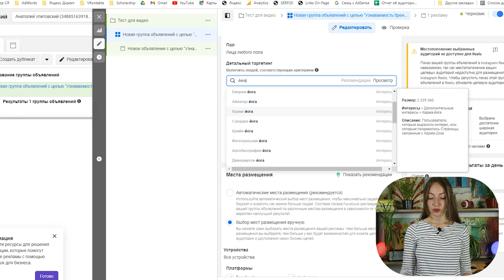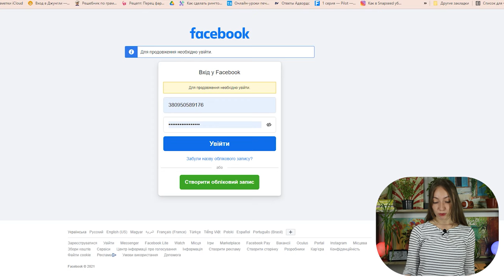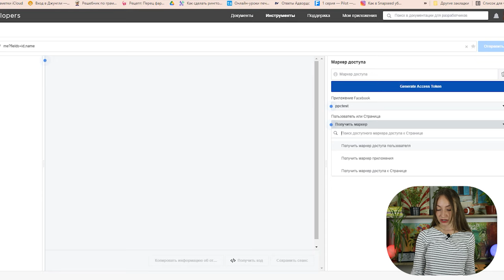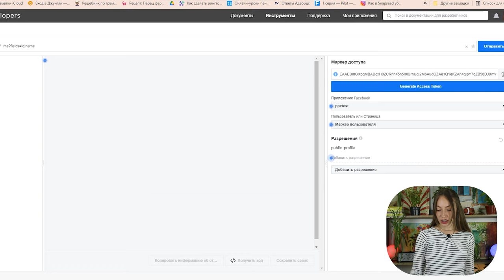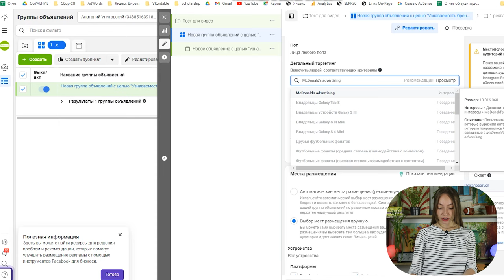Детальный таргетинг для рекламы в Instagram и Facebook: Скрытые интересы в Facebook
Важный этап настройки таргетированной рекламы — выбор интересов пользователей в рекламном кабинете. Не угадаете с ними — рискуете слить бюджет.

Скрытые интересы — это те интересы, которые есть у пользователей, но которые не показываются при настройке рекламы в Facebook Ads. В Facebook Ads гораздо больше интересов для настройки таргетинга, чем Вы предполагаете.

Сегодня разберемся как их найти.

Содержание:
0:00 Вступление
0:44 Скрытые интересы - что это такое
1:24 Как найти скрытые интересы аудитории
2:06 Интересы, которые предлагает сам Facebook
3:11 Как войти в Фейсбук для разработчиков
4:33 Получение токена и списка скрытых интересов
6:23 Когда нужен такой детальный таргетинг
7:07 Заключение

В конце ссылки вместо your-access-token подставьте ваш номер токена.